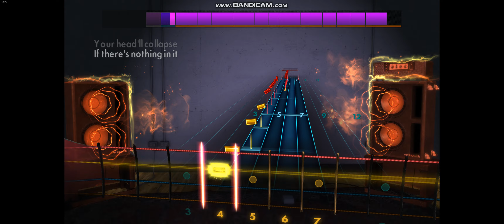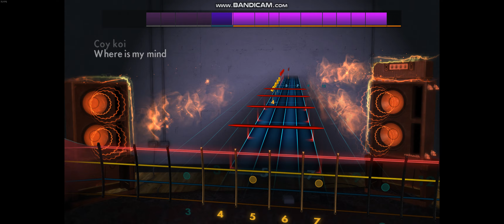Rocksmith 2014 - Where is my mind - Pixies - Bass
1988 - E standard